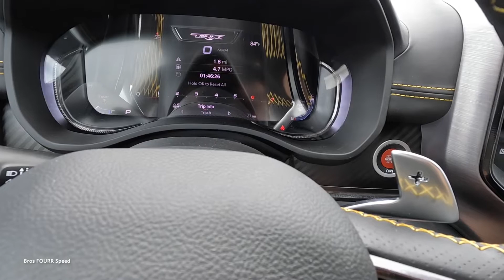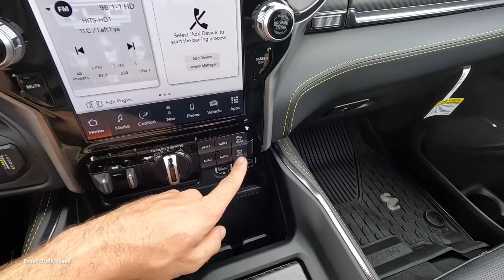2023 Ram TRX Havoc Edition: POV Drive, Impressions and ASMR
👋 In todays review we check out the all new 2023 Dodge RAM 1500 TRX Havoc Edition!  This is a trim level for the TRX that only has 1,000 units being produced!  Really aside from the unique color and the interior stitching for the seats, those are the only differences for this Havoc Edition!  Kind of a gimmick for little changes, but a cool color and model! This has the Supercharged V8 right out of the Hellcat Charger and Challenger and is off road focused! The 2023 RAM TRX can handle jumps, baja runs, deep water and mud, and snow! The Ram TRX also features launch control and can be a muscle truck out on the roads! The 702 HP supercharged V8 packs a punch and you can hear the supercharger whine! I love that V8 exhaust rumble too!  The functional beadlock wheels, 35in tires and all the black accents really make the TRX stand out and dwarf even the Ford Raptor! This is 8in wider then the standard RAM 1500 and looks amazing! The interior is your fully loaded RAM with all the leather and alcantara trim. Premium audio system and the massive touch screen infotainment screen in the center. The paddle shifters are also really large and tie in the performance look. Driving the new 2023 TRX was fun! The power is very useful and really can put you back in your seat! The handling can adapt to be super soft for off roading but then tightens up a lot in Sport mode and feels pretty planted.
The owner really didn't have anything negative to say about this Ram truck and has owned two Ford Raptors as well to compare, and absolutely loves this Ram TRX a lot more!  It's a sweet daily driving, performance oriented and offroad focused truck that can do it all!